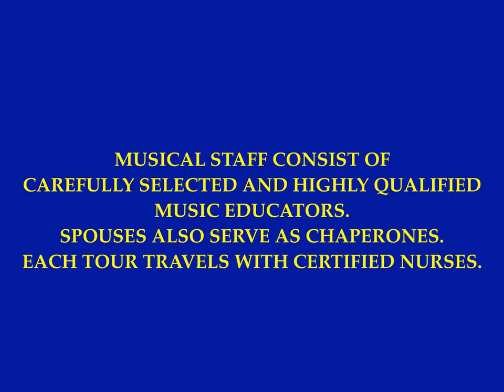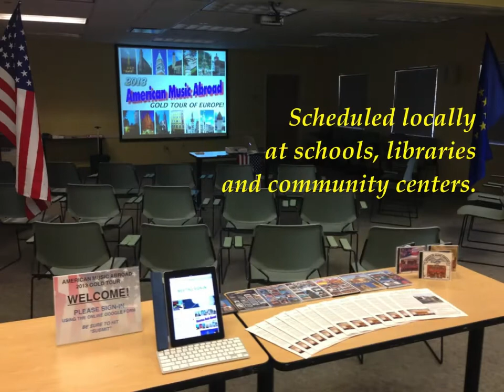2017 AMERICAN MUSIC ABROAD (AMA) PROMOTIONAL INTRODUCTION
This is a 5 minute promotional video for:
American Music Abroad
Honor Bands, Choirs & Orchestras
by Keith W. Hodgson, AMA Gold Tour Head Director